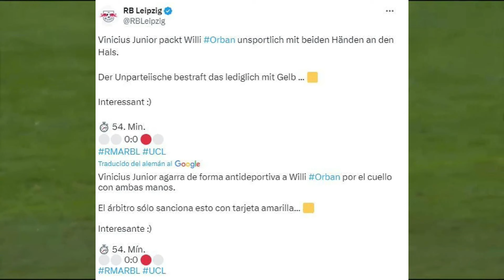¿SE SALVÓ? ● VINICIUS JR enfureció y zafó de la ROJA ante Leipzig ● Reacciones ⚽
Con el marcador 0 a 0 entre Real Madrid y Leipzig en el Bernabeu, llegó el minuto 53 y Vinicius fue protagonista de una jugada que para muchos debio ser castigada con tarjeta roja.